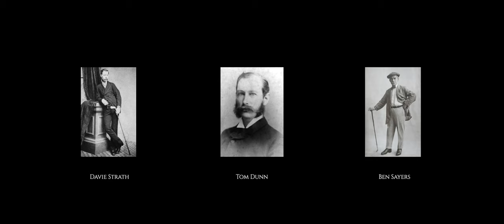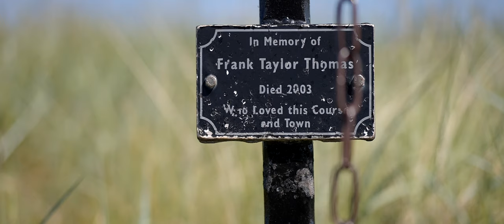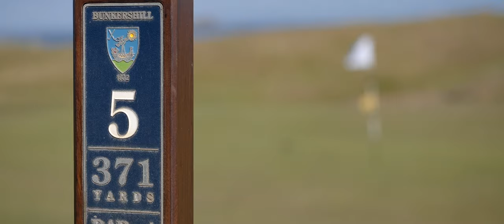North Berwick West Links: The Old Tom Trails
North Berwick West Links evolved from a small stretch of common ground in this small coastal town in East Lothian, and grew significantly throughout the 19th century. Since then, the routing has remained largely unchanged.

Golf began all the way back in 1611 at North Berwick when a rudimentary version of the game was played across a small stretch of common land, and from there - The links expanded westward, taking advantage of ground from local landowners who could not find suitable use for the links land we now enjoy. That gradual encroachment allowed the course to extend to 18 holes. Contributors over time include Tom Dunn, Davie Strath and local club maker Ben Sayers.

North Berwick is a site of worship for today's GCA community, and it's easy to get wrapped up in the hyperbole when you visit. It's a unique and special place. The vibe is not stuffy, it's a community links, enjoyed by all, and whilst the visiting green fee is now every high (owing to global notoriety), the members who are fortunate to belong to one of the clubs in the town can enjoy unfettered access to this wild golfing playground all year round.